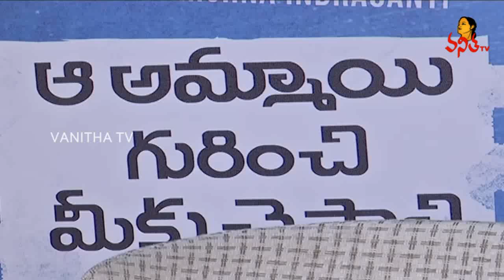Aa Ammayi Gurinchi Meeku Cheppali Movie Press Meet | Sudheer Babu | Krithi Shetty | Vanitha TV